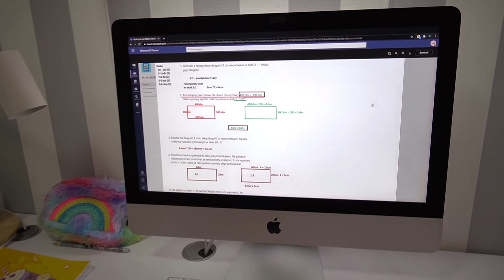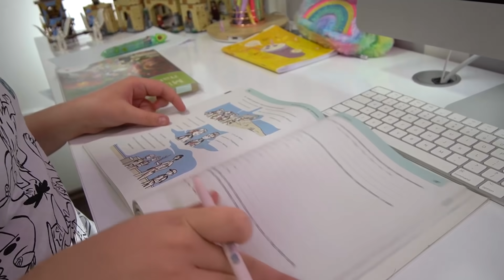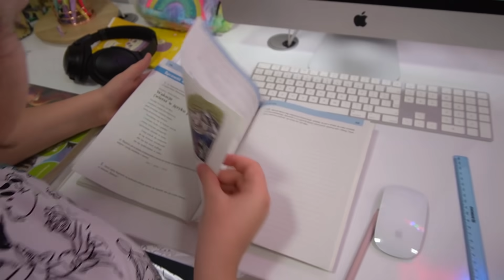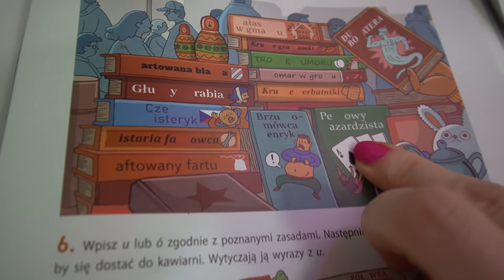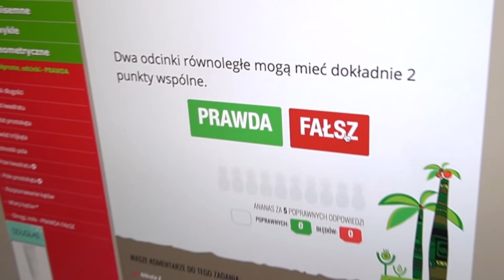TYPY MATEK NA ZDALNYM NAUCZANIU 😍 PARODIA 🤣 MISIA I JA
Jeśli chcesz TYPY ojców na zdalnym nauczaniu zostaw 👍 😃

Wpadajcie na kanał moich rodziców ➡️ 😍 oraz mojego TikToka ➡️ @kanalmisiaija 😍 Zostawcie 👍 i suba 😘

Jesteście ciekawi jakie są TYPY matek na zdalnym nauczaniu ❓ Zobaczcie koniecznie! 😜 Jeśli chcesz dowiedzieć się oglądaj filmik do końca na pewno nie pożałujesz 😘

41-500 Chorzów